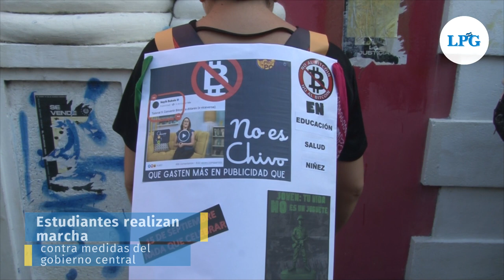El15Marchamos | Estudiantes de la UES marcharon contra Bukele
Las multitudinarias protestas ocurren el mismo día en el que el Gobierno de Bukele había anunciado que presentaría en la Asamblea Legislativa un amplio pliego de reformas a la Constitución.

¡Visítenos!